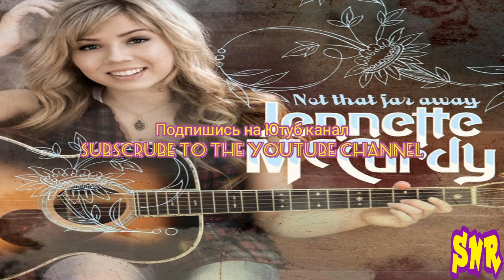Jennette McCurdy - Not That Far Away (Audio)